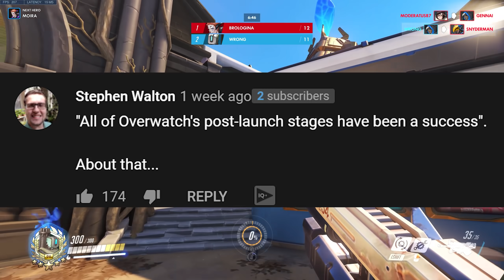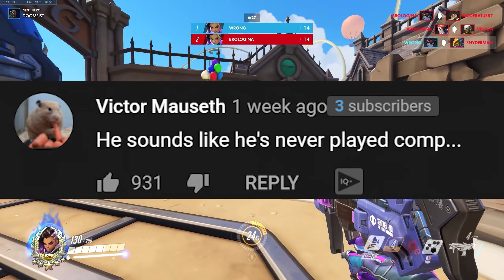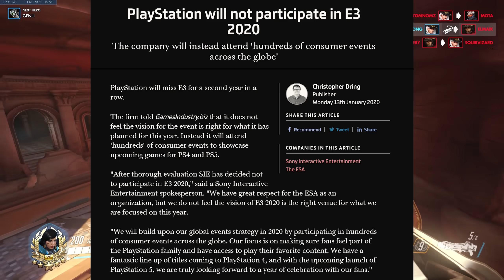Overwatch Players are ANGRY at IGN's 10/10 2020 Review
News roundup today we take a look at the response to IGN's 2020 Overwatch Review given a perfect score of 10/10. Blizzcon has been canceled for 2020, what does this mean for OW2 release date and OWL May Melee has had a great reception, Montecristo interviews Avast Packing_10 and Harsha about Overwatch League formats, rule changes etc.